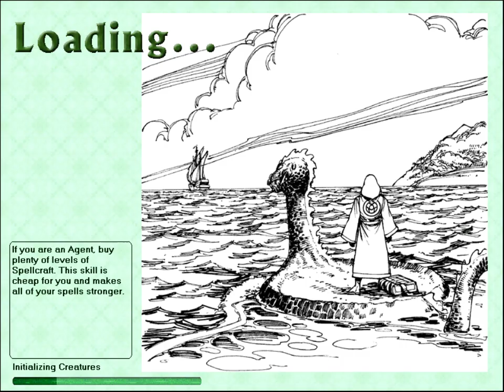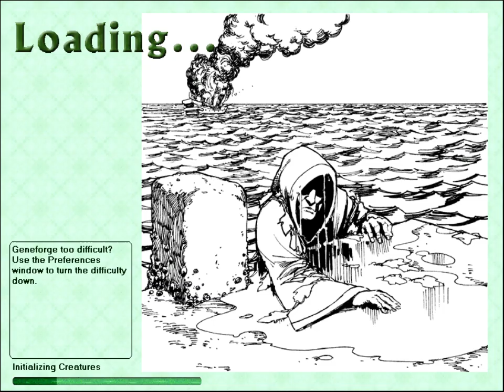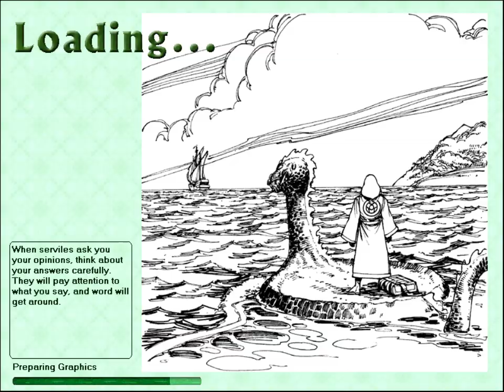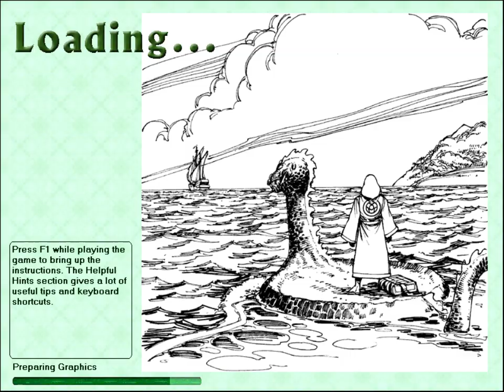LGWI - Geneforge 032 (Tribal Woods)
I lose my patience with serviles. It's only marginally rewarding.